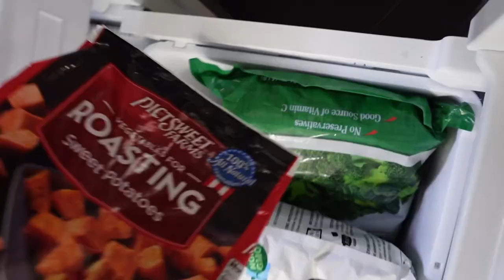75 HARD VLOG: day 2 and my first YouTube hi!!